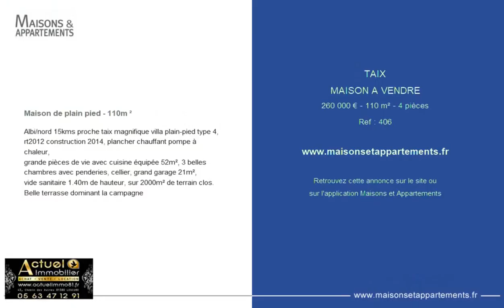TAÏX - MAISON A VENDRE - 260 000 € - 110 m² - 4 pièce(s)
Référence : 406

Maison de plain pied - 110m ²

Albi/nord 15kms proche taix magnifique villa plain-pied type 4, rt2012 construction 2014, plancher chauffant pompe à chaleur,
grande pièces de vie avec cuisine équipée 52m², 3 belles chambres avec penderies, cellier, grand garage 21m²,
vide sanitaire 1.40m de hauteur, sur 2000m² de terrain clos. Belle terrasse dominant la campagne

Cette annonce vous est proposée par l'agence Actuel Immobilier

|1821505|